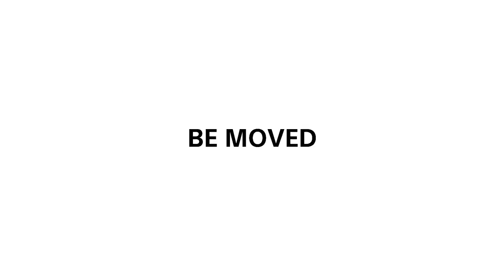【ソニー公式】「自転車」再生リスト ：アクションカム ファン オブ ザ イヤー2016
アクションカム ファン オブ ザ イヤー 2016ノミネート作品No.6 投稿者：Miyamotoさん.

アクションカム ファン オブ ザ イヤー 2016ノミネート作品No.4 投稿者：Takaさん.

アクションカム ファン オブ ザ イヤー 2016ノミネート作品No.15 投稿者：くまちゃんさん.

アクションカム ファン オブ ザ イヤー 2016ノミネート作品No.1 投稿者：ゆうとさん.